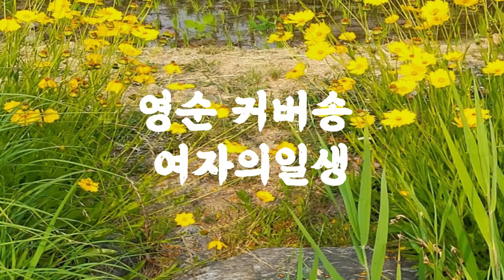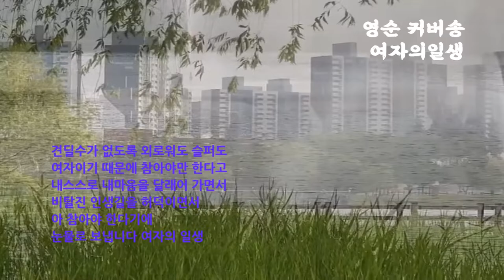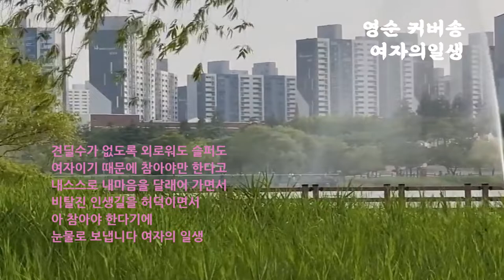🌸이미자_여자의일생 [커버송 영순tuber]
🌸💯여자의일생 ~ 이미자
커버송  @영순tube

1. 참을수가 없도록 이가슴이 아파도

여자이기 때문에 말한마디 못하고

헤아릴수 없는설움 혼자 지닌채

고달픈 인생길을 허덕이면서 아~ 참아야 한다기에

눈물로 보냅니다 여자의일생

2. 견딜수가 없도록 외로워도 슬퍼도

여자이기 때문에 참아야만 한다고

내스스로 내마음을 달래어 가면서

비탈진 인생길을 허덕이면서 아~ 참아야 한다기에

눈물로 보냅니다 여자의 일생